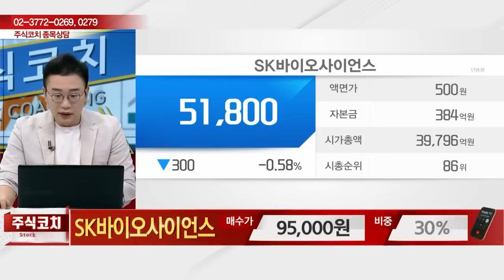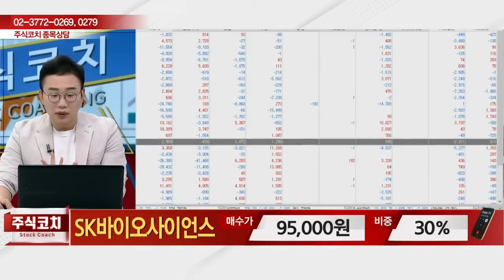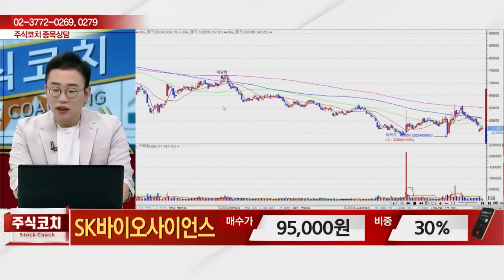SK바이오사이언스(302440) - 종목상담 김현구 멘토 (20240907)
[주식 챔피언 쇼] - 월~금 20:00 ~ 21:00
[마켓위너] - 월~금 22:00 ~23:00
[주식 코치] - 토 9:00 ~ 11:00
[주식 사서함] - 토 11:00 ~ 12:00

2) 유튜브: 이데일리TV 채널›생방송 채팅창